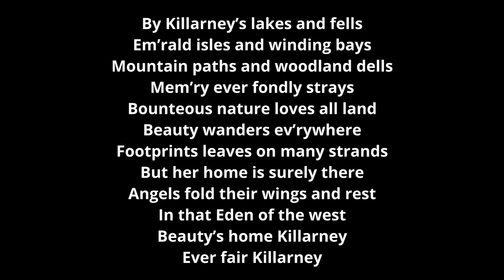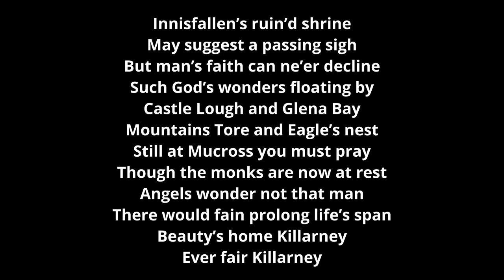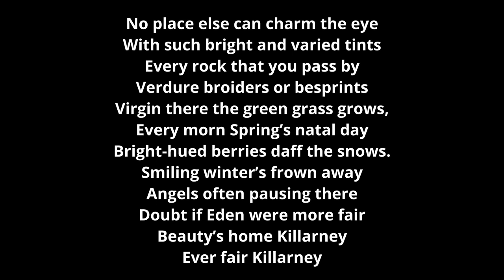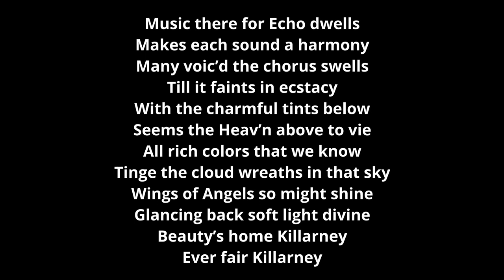[Young voice, old song] Killarney (Take 2)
Sung 5 days ago. Sometimes don't want to sing notes so high